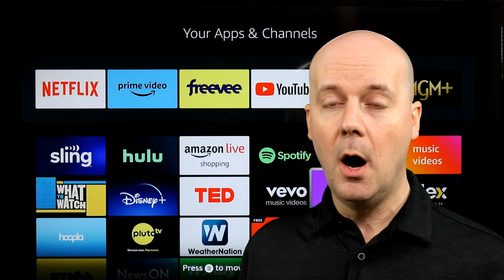TV Stations Want YouTube TV, Fubo, & More to Pay Even More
Today in Cord Cutting Today for March 1, 2024 we take a look at some of the biggest stories in the world of cord cutting including: TV Stations Want YouTube TV, Fubo, & More to Pay Even More

Local ABC, CBS, FOX, & NBC Owners Still Want YouTube TV & Other Streaming Services Reclassified as Cable TV Companies by the FCC

Paramount Lost $490 Million on Streaming in The 4th Quarter of 2023

Hallmark Drama Along With Hallmark Movies & Mysteries Channels, Are Getting New Names & a New Focus

Warner Bros. Discovery Plans to Shut Down Its New Zealand News Service

Deal Alert! Save On AMC+ Ad-Free & Netflix Premium With This Verizon Bundle

New Verizon 5G Home Internet Customers Can Get a Free Nintendo Switch & a $200 Target Gift Card or Samsung Chromebook Go